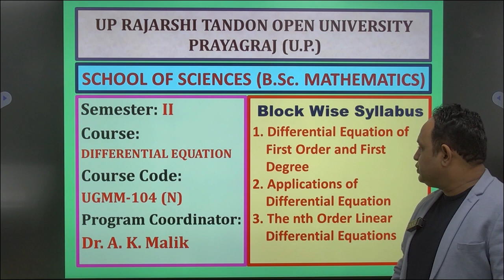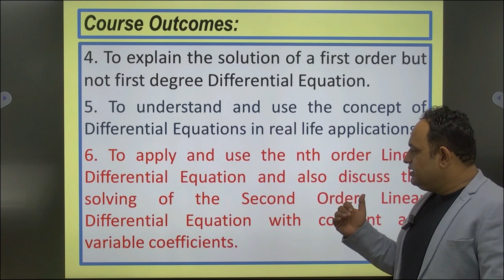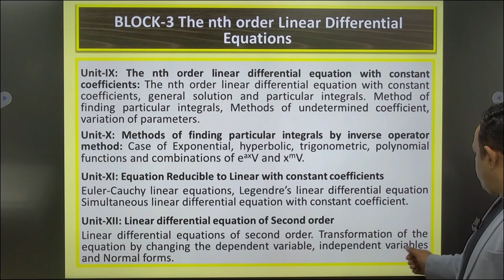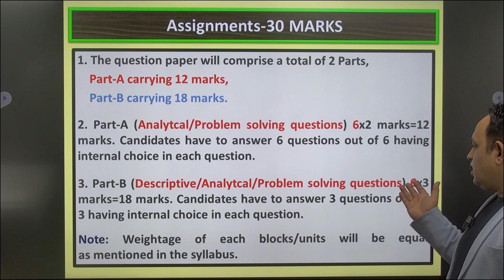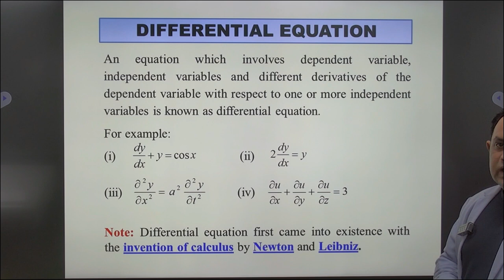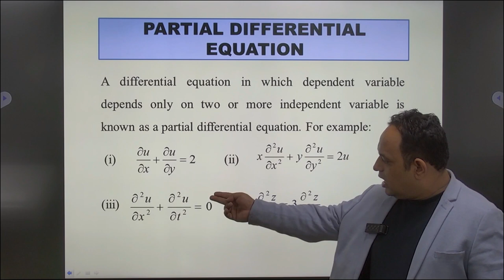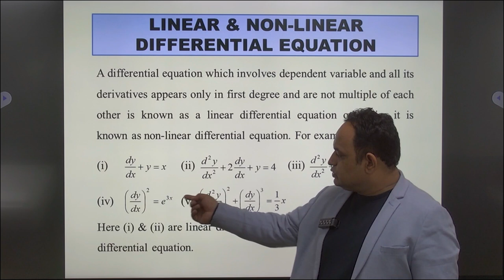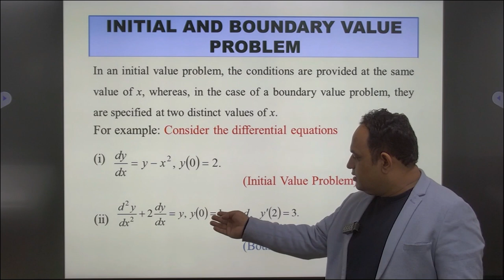B.Sc.(Mathematics)UGMM-104(N)Differential Equation Overview of the Course and Unit I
B.Sc. (Mathematics)

                                                UGMM-104(N)
                                          Differential Equation

                                     Overview of the Course and

                                      Unit-I Differential Equation

                             Dr. A. K. Malik
 Professor (Mathematics)

                                UP Rajarshi Tandon Open
University
                                                    Prayagraj (U.P.)